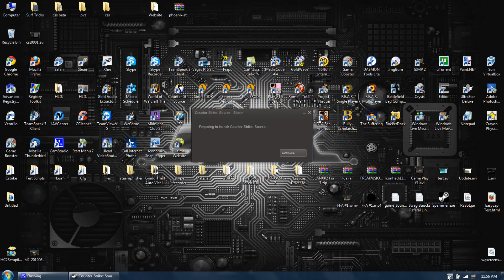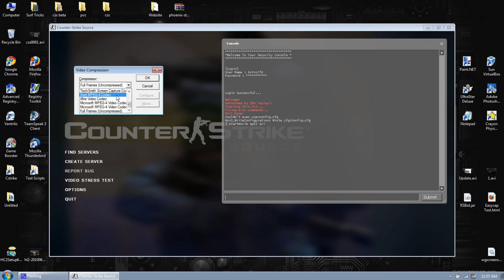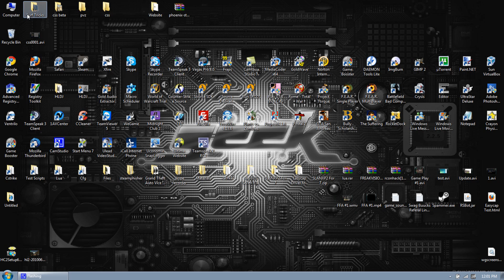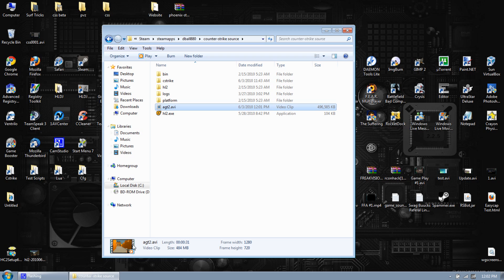How To Make A CS:S Demo Into AVI File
Explaining how to take the demo file you get from typing record nameofdemo  in console and turn it into a watchable avi video witch you can then edit and upload to youtube .